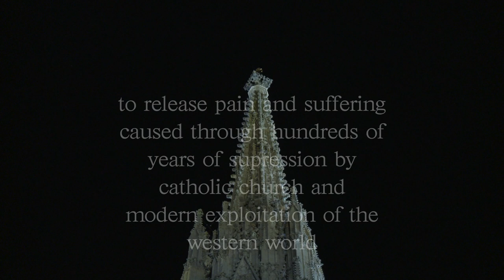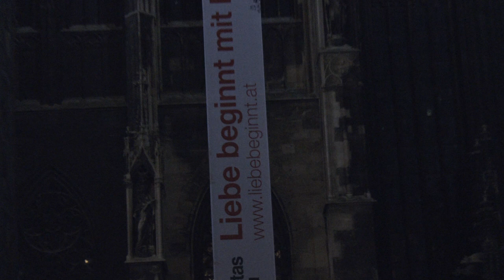Naupany Puma - ceremony of the sunpriest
@ Stephansplatz Vienna 2011

the release of pain and suffering caused by hundreds of years of suppression through the catgikuc church and modern exploitation of Europe colonialism